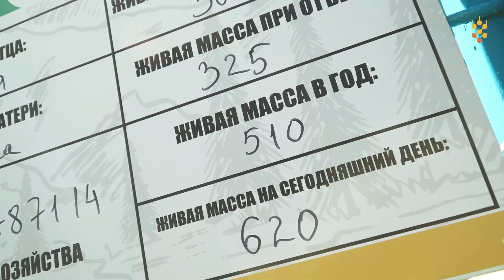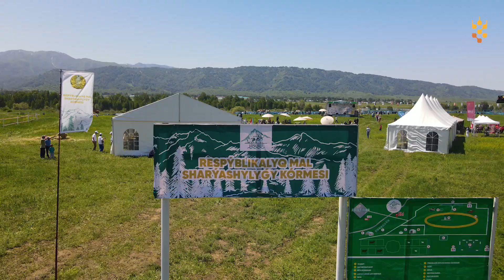Горы, стейки, байге и выставка скота на Lepsi 2023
Откройте для себя величие гор, насладитесь вкусом стейков и погрузитесь в мир байге на выставке скота на Lepsi 2023!